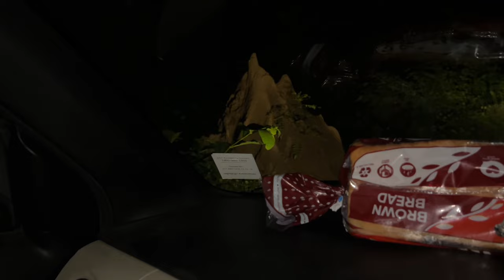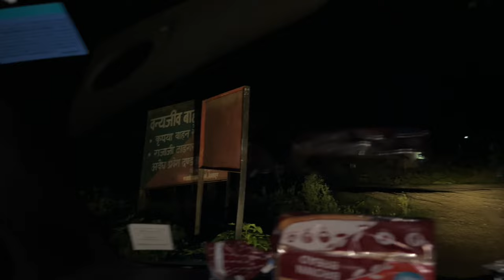Rishikesh Road pe Dikha Hyena | Cooking in Rajaji Tiger Reserve | Cheapest Homestay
Hello Everyone,
I hope you like my vlog, I shoot travel & Adventure videos as I love nature & I feel alive there.

enjoy my adventure vlog & do comment what should i do in my next